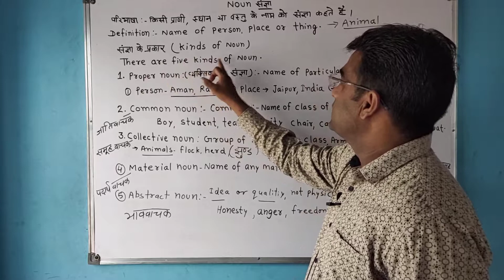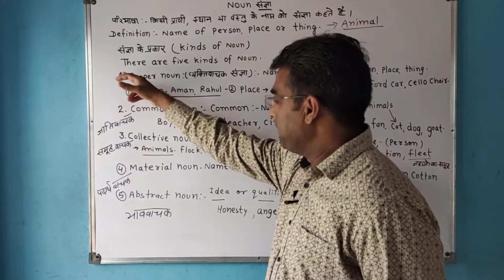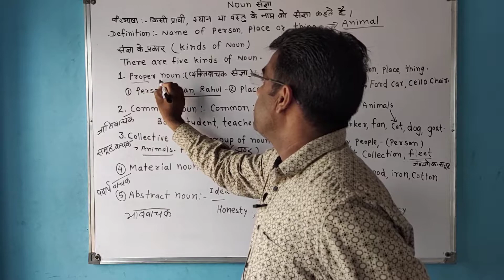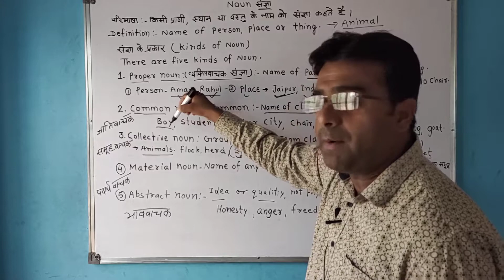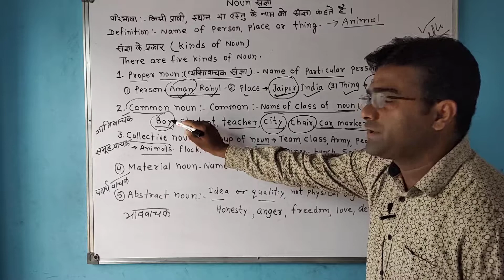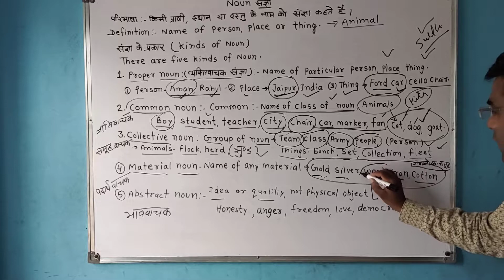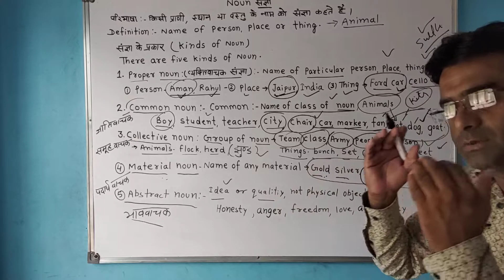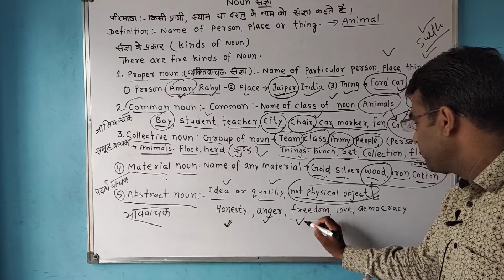Definition of Noun ||संज्ञा कि परिभाषा